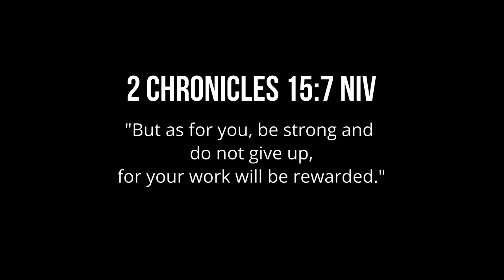A night with Silversquad : VLOG 150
So ayon, my night with Silversquad

LYKA: @lance_lucido
KUMU: @lance_lucido